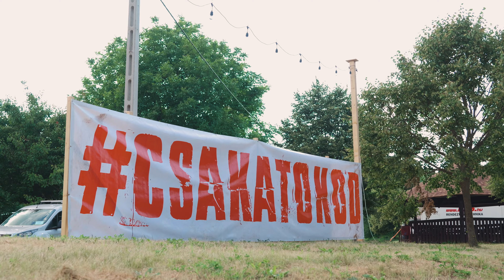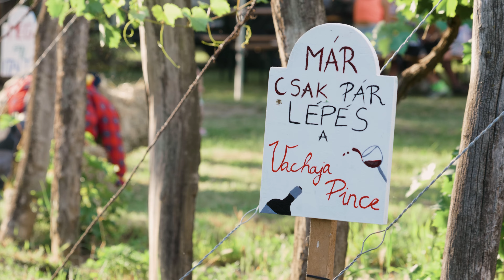Nyitott Pincék 2024